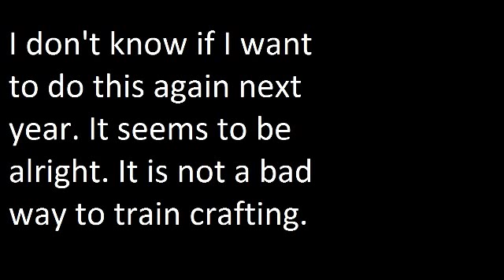RuneScape Double XP Weekend Crafting Urns 1 Hour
I, Gordon Gamefield crafted woodcutting urns (nr) for 1 hour during the last Double XP Weekend of 2018. I made a few mistakes so the experience rate per hour could be better. I hope you enjoy the video.